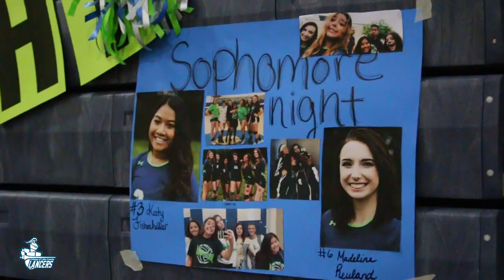Lancers Volleyball | Recap Vs Malcolm X | Fall 2019